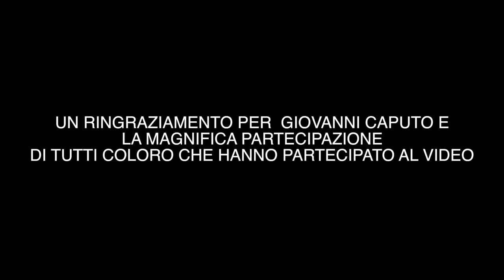Rosario Daniel - Amore Senti ( VIDEO UFFICIALE 2018 )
@2018 NAPOLI MUSIC : Rosario Daniel - Amore Senti ( VIDEO UFFICIALE 2018 )

Autore:Giovanni Daniele